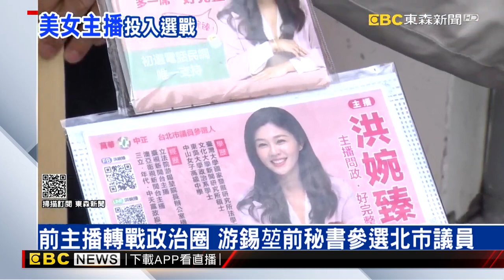台北市中正萬華區議員新人 美女主播對決｜品觀點ｘ東森新聞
現在有不少新人，為了選舉做準備，美女刺客一向很有話題性。在台北市 中正萬華區，有兩位前主播要投入 議員選舉，分別是民進黨的洪婉臻，和民眾黨的吳怡萱，但要看到雙姝對決，她們都要先各自通過初選。